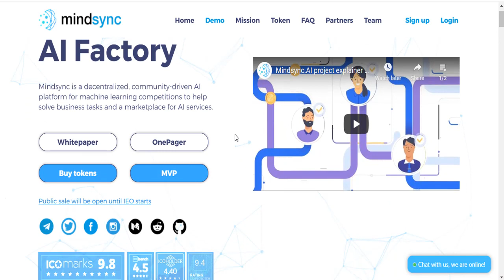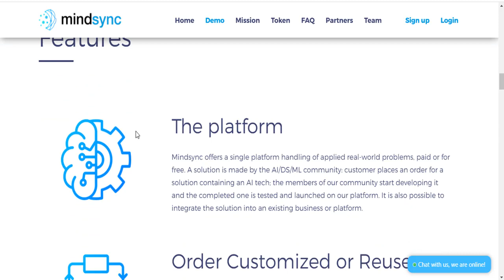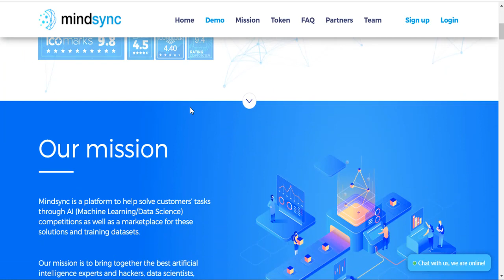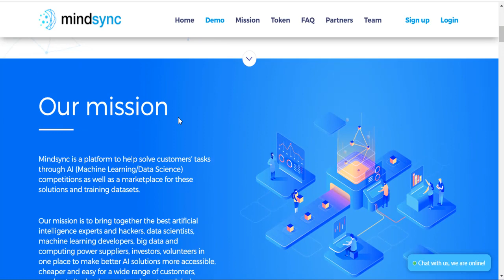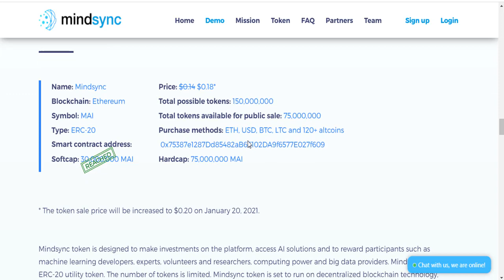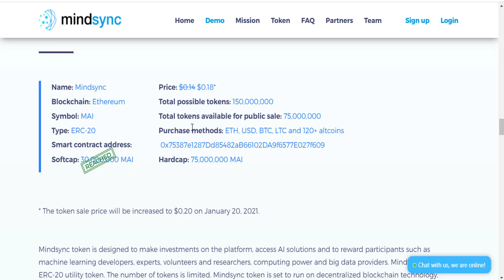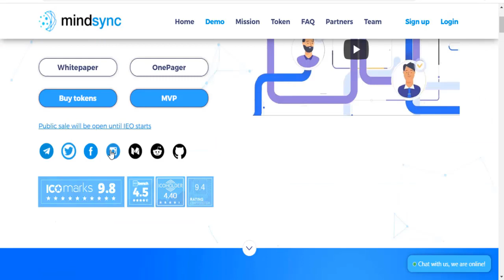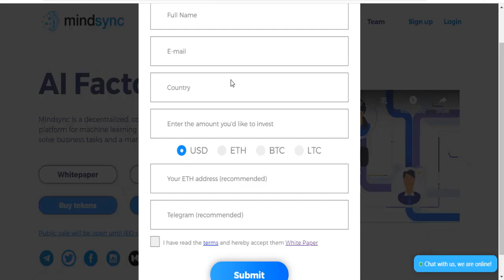Mindsync Review | Solutions of AI Problems | Buy MAI Token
Mindsync is a decentralized AIaaS and ExaaS( AIaaS and ExaaS – Artificial Intelligence-as-a-Service and Expert-as-a-Service ) community-driven platform to solve customer's tasks with AI technologies as well as a marketplace for AI solutions and training datasets. Customers can request creation of unique AI-based solutions by holding a challenge/competition among service providers in the Mindsync community, or use a ready-made enterprise-level solution that is already present in the Mindsync repository, fully vetted by our experts.